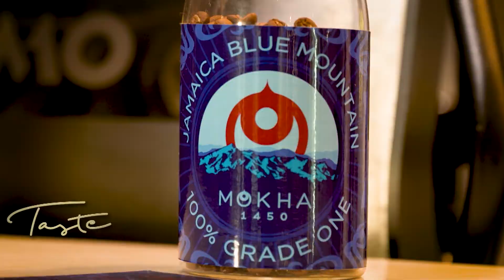დუბაის ყავა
ყოველ დღე მსოფლიოში ორ მილიარდ ფინჯანზე მეტ ყავას მიირთმევენ, ამიტომ ყავის ბიზნესი ძალიან მომგებიანია. ეს სასმელი განსკუთრებით პოპულარულია დუბაიში